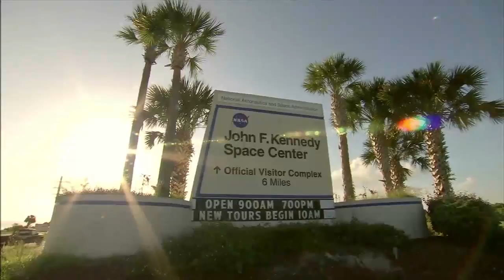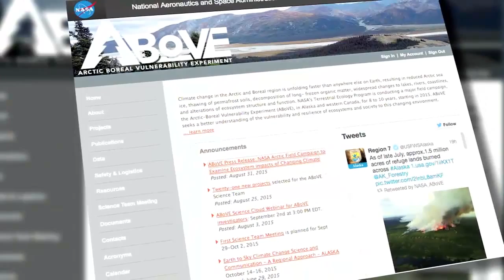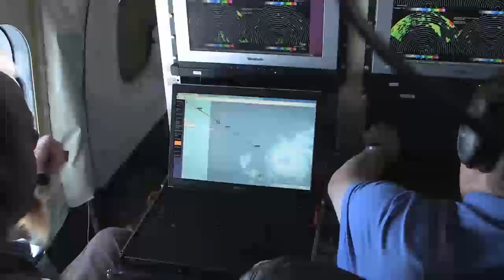This Week @ NASA, September 4, 2015